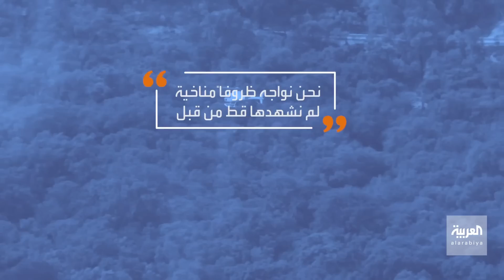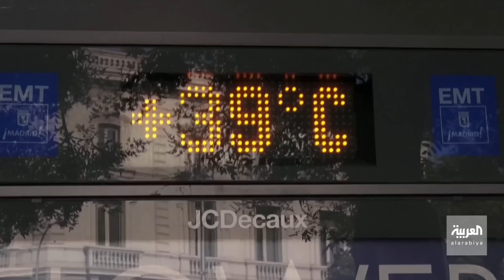صباح العربية | أوروبا تحترق وتختنق بسبب الحر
في بريطانيا ...أعلنت السلطات حالة الطوارئ لأول مرة في عموم أنحاء البلاد بسبب موجة الحر التي من المتوقع أن تصل ذروتها اليوم .. حيث ستصل درجة الحرارة الي 40 درجه وتتجاوز 40 بالقرب من العاصمة لندن وتعتبر هذه الدرجات قياسية حيث لم يتم تسجيلها من قبل في سجل الأرقام القياسية في بريطانيا